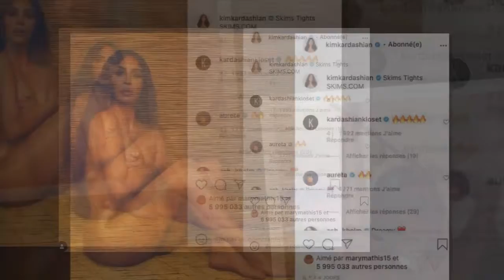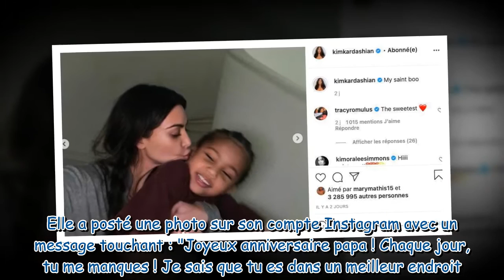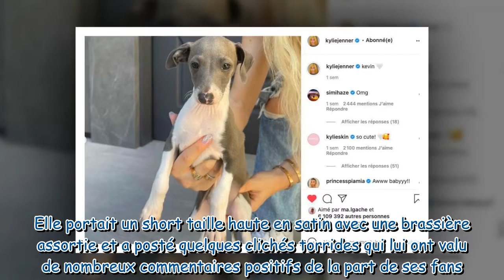Hommage, surprise, photo torride : la semaine des sœurs Kardashian en images